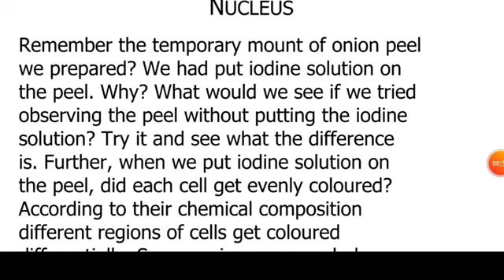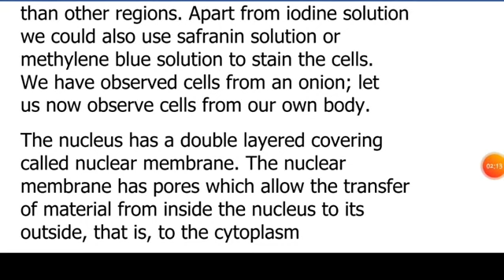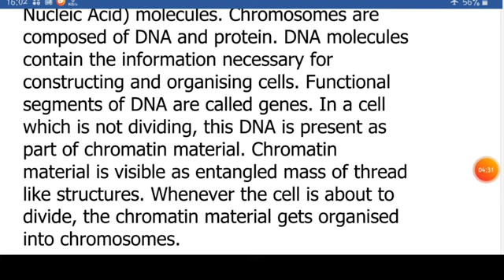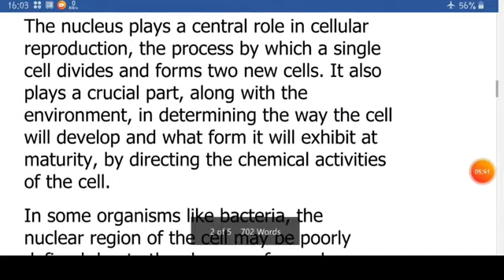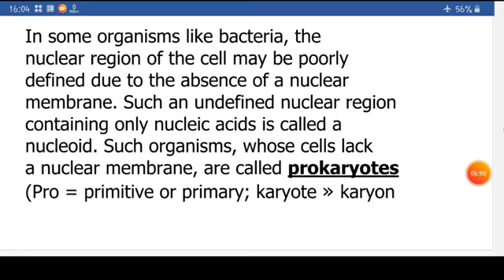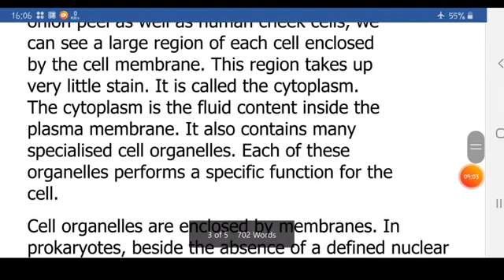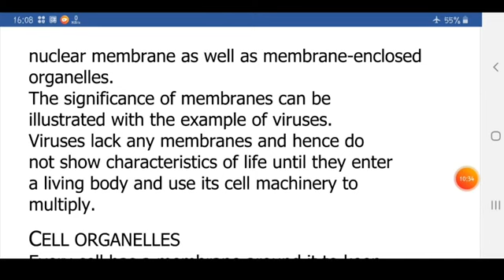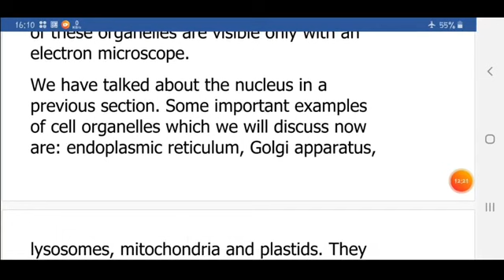9th class science chapter 5 part 3